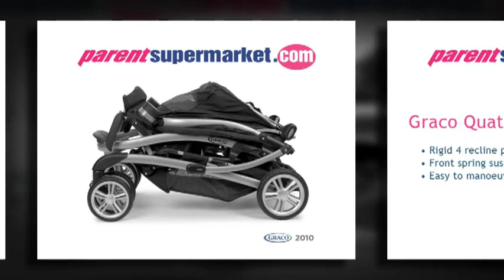Graco Quattro Tour Duo Tandem (2 Aprons) - Orbit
Parent Supermarket: Graco Quattro Tour Duo Tandem (2 Aprons) - Orbit
A compact tandem pushchair that accepts 2 infant car seats. Ideal for parents with twins, or two young children, looking for a compact double travel system. The Quattro Tour Duo is very manoeuvrable and passes through every door!

The front seat is for children over the age of 6 months whilst the back seat is perfect for your newborn. Both seats can carry the Graco Junior Baby or Graco Logico S car seat (available separately) - making the Quattro Tour Duo a Travel System and pushchair at the same time - now that's clever!